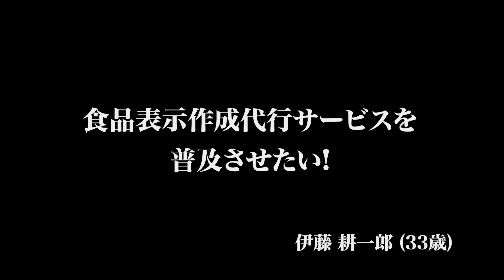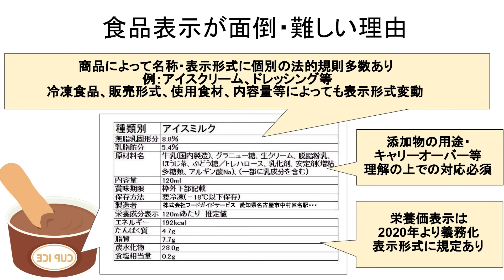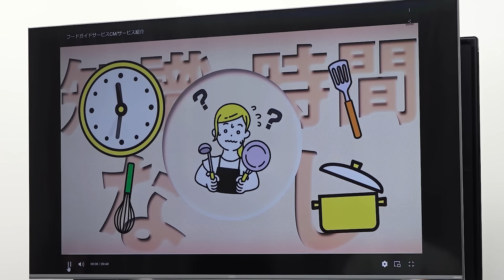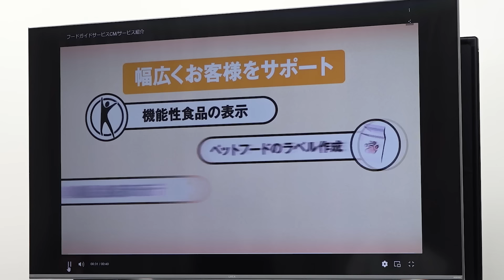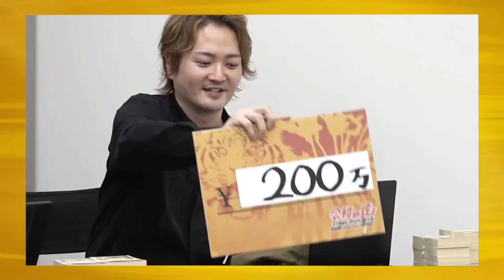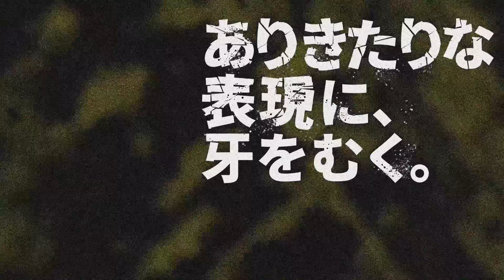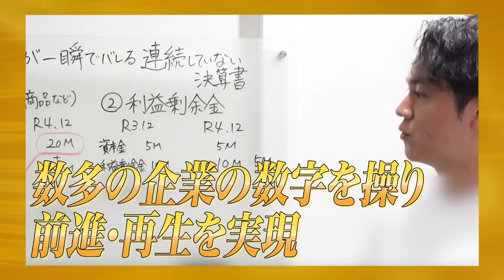【FULL】｢この展開は史上初｣男のプレゼンに虎たちが仰天｡食品表示作成代行サービスを普及させて顧客の手間を省きたい【伊藤 耕一郎】[637人目]令和の虎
★伊藤さんの情報はこちら

【国内製造者＆国内流通】食品表示代行作成＆管理運用サービス【国内製造・流通向け紹介ページ】

【食品輸出・食品輸入・ペットフード・その他高難度案件】食品表示総合フードガイドサービス【TOPページ】

★『令和の虎 Tiger Funding』志願者の応募はこちら

★『○○版令和の虎』志願者・虎の応募はこちらのサイトから

▽「青い令和の虎 CHANNEL（旧：受験生版TigerFunding）」○○版加盟申込はこちら

★「令和の虎」運営に関わりたい方大募集！

★令和の虎
林尚弘

井口 智明
【駒ケ岳の雪解け水を使用したシャンプー販売 DEAR/LOGUE COSMETICS】
【Twitterで木曽駒冷水公園開発や様々な情報発信しています】@kisoyamabito

稲葉 信
（株式会社ネルプ 代表取締役）

二代目主宰・林の書籍『稼ぎたいならキャバクラへ行け』